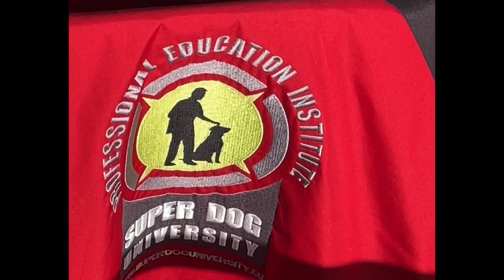28. října 2023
DOG PUPPY TRAINING WITH GERMAN SHEPHERDS